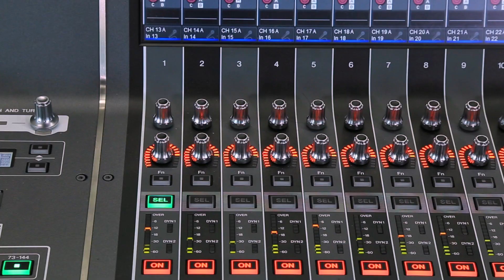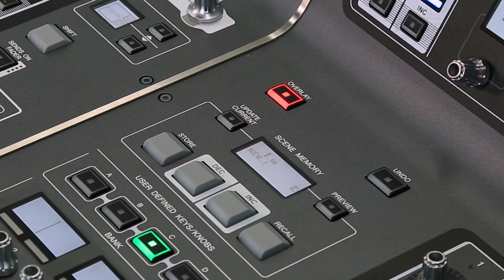Yamaha RIVAGE PM10: Scene Memories: under new management!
Ruben van der Goor, Senior Application Engineer for Yamaha Music Europe, explains the new Scene Memory features of RIVAGE PM10, including the remarkable Isolate and Overlay operations. Keep a look out for the next videos when we will reveal more features.